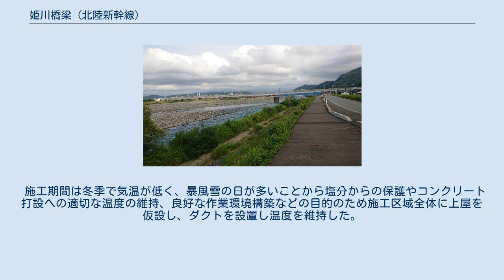姫川橋梁 (北陸新幹線)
姫川橋梁（ひめかわきょうりょう）は、新潟県糸魚川市寺島 - 須沢の姫川に架かる北陸新幹線の橋長462 m（メートル）のフィンバック橋。
糸魚川駅 - 黒部宇奈月温泉駅間に位置する。
 本橋は新幹線橋梁として初めてフィンバック橋が採用された。
なお、鉄道橋としては以前に仙石線鳴瀬川橋梁があったがこれは単線断面であり、複線断面の鉄道橋としては本橋が初めてである。
本橋は2007年（平成19年）にプレストレストコンクリート技術協会賞作品部門を受賞している。
 フィンバック橋とは橋梁支点部にフィンバックとよばれる魚の背びれのようなウェブを突出させた橋で、曲げモーメントとせん断力に対して合理的に抵抗でき、フィン内にPCケーブルを配置して偏心量を大きくとることができるため桁下空間を確保しやすい特性がある。
更に本橋ではフィンが飛驒山脈と景観上調和し、防風の役目も担っている。
 フィンの高さは2.176 m - 5.150 mであり、最大高をラッセル車で除雪可能な高さとした。
側径間のフィン高は隣接高架橋の高欄の高さに合わせている。
支間中央部ではフィン高が小さく防風のために透明アクリル板が設置されている。
フィンの天端は積雪・落雪を防止するために外側への勾配がつけられている。
 姫川橋梁は中路箱桁構造であり、フィンの内側面の距離が12 m弱と広く、フィン高は最大で5 mを超え自重が問題となることから3室箱桁が採用されている。
外側ウェブは景観上の配慮から斜めウェブが採用され、これは自重軽減も図られた。
桁高は標準部は2.500 mであるが側径間では堤防上の管理用道路の建築限界確保のために1.500 mとなっている。
 支承には固定支点であるP4橋脚にはゴム支承を、可動支点であるそのほかの橋脚には滑りゴム支承が採用された。
 工法については、張出し架設工法や送出し工法などでは通年施工可能であるがフィンバック橋は大断面であり、フィンが変化するなど施工難度が高いことから固定支保工架設を採用し、非出水期施工となった。
 本橋は積雪寒冷地に位置し、海岸線から700 mに位置する塩害環境にあるため、対策として全周への防水塗装が実施されている。
 本橋は高崎起点から216 km579 m37 - 216 km117 m37に位置する。
 設計は八千代エンジニヤリングによって行われた。
河川管理者からの条件は上流の国道8号姫川大橋を近接橋として支間長を1.5倍とすること・ピアアバット形式は避けること・河川管理用通路は桁下高4.5 m以上を確保すること・右岸堤防上には遊歩道があり、景観に配慮することであった。
このため7径間連続桁に決まり、このもとでPC箱桁・合成桁・PCフィンバックの3形式が手案され、工事施工時の縦断線形を変更せずに桁下高を確保でき、経済性にも優れる点からフィンバック形式が採用された。
なお、斜版橋や斜張橋は除雪の支障のため、トラス橋は上弦材の雪庇・落雪・除雪の支障の点から検討が行われなかった。
 本橋梁は鉄道建設・運輸施設整備支援機構鉄道建設本部北陸新幹線第二建設局により発注され、ピーエス三菱・興和・常磐JVにより施工された。
 施工は固定式支保工を採用したため非出水期に限定され、2004年（平成16年）7月13日 - 2007年（平成19年）7月12日の工期で3か年に分け7の施工区分に分けて実施された。
 7つに分割された施工区分でも打設量が多く、打設時間・鉄筋やPC鋼材の保持・支保工設置などの点で問題があったため、1つの施工区分を支点部の箱桁部、フィン部、支間中央の下床版とウェブ、上床版とフィン部の4ブロックに分割して施工した。
フィン部の部材厚が1.000 mあり、分割施工による打設目には水和熱などによってひび割れが生じる恐れがあった目3次元FEM温度解析を実施した。
さらにはフィンバックは特殊形状であり、鉄筋やケーブルの配置が複雑であり、またひび割れが懸念されたことから実物大の模型によってコンクリート打設試験が実施された。
ひび割れ幅の制限値は塩害環境を考慮して0.15 mm以下として施工された。
 フィンバック形式であり、主ケーブルの配置は急勾配があることからグラウト充填は真空ポンプを併用して行った。
 施工期間は冬季で気温が低く、暴風雪の日が多いことから塩分からの保護やコンクリート打設への適切な温度の維持、良好な作業環境構築などの目的のため施工区域全体に上屋を仮設し、ダク...